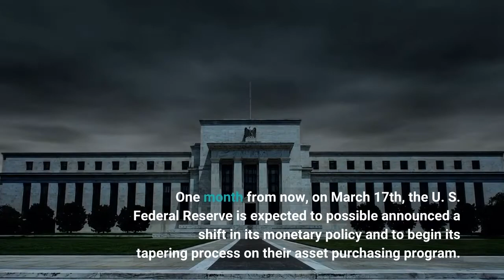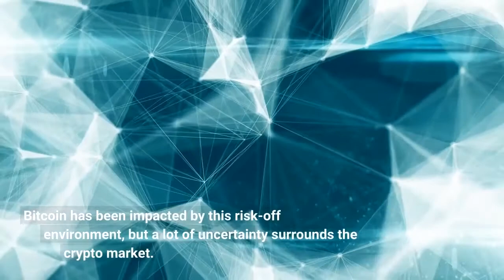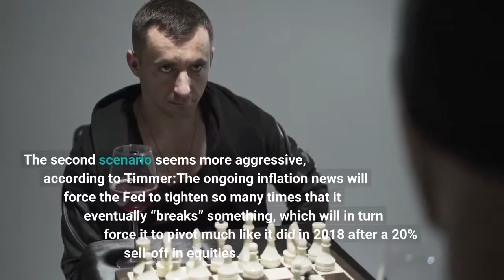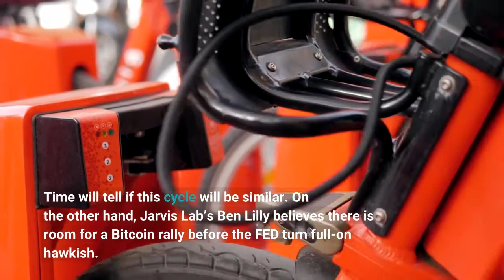Here Are Two Scenarios For Bitcoin A Month Prior To FED Announcing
Bitcoin was rejected once more as it approached the mid area around its current levels. The first crypto by market cap has been trending to the upside over the past week but has been unable to break above critical resistance. Related Reading | TA: Ethereum Eyes Key Upside Break, $3K Holds The KeyAs of press time, BTC’s price trades at $43,691 with a 1.1% loss in the last 24 hours. One month from now, on March 17th, the U. S. Federal Reserve is expected to possible announced a shift in its monetary policy and to begin its tapering process on their asset purchasing program. In addition, the financial institution could announce a hike in interest rates. The possible shift in monetary policy has been contributing with the global markets current trend to the downside as investors attempt to price-in the FED’s future action. Bitcoin has been impacted by this risk-off environment, but a lot of uncertainty surrounds the crypto market. Director of Global Macro for investment firm Fidelity, Jurrien Timmer, recently presented two scenarios that the markets could follow as the FED prepares to increase interest rates. In the first of these scenarios, the market “tightens on its own” to “tame” inflation, as Timmer said, with a potential top in 2023 of 2% in interest rate hikes incremented at 25 bps or 0.25% starting next march. This could be the most bullish scenario for Bitcoin and the rest of the global market. The U. S. financial institution could operate with a passive approach, and not force the financial sectors to enter a massive selloff. The second scenario seems more aggressive, according to Timmer:The ongoing inflation news will force the Fed to tighten so many times that it eventually “breaks” something, which will in turn force it to pivot much like it did in 2018 after a 20% sell-off in equities. Fidelity’s Director of Macro seems optimistic, at least at the moment. Timmer believes the inflation narrative hasn’t force the FED to take extreme measures, so interest rates could top at around 2% which could be the less painful path for Bitcoin and the global financial sector. Timmer compared the current macro-economic situation with the tightening cycle of 1994.  During this period, the market wasn’t expecting the FED to hike interest rates and was also surprised when the institution stopped its tightening program. Time will tell if this cycle will be similar. On the other hand, Jarvis Lab’s Ben Lilly believes there is room for a Bitcoin rally before the FED turn full-on hawkish. Lilly presented two previous scenarios, 2004 and 2015, when the financial institution was about to increase interest rates. Related Reading | TA: Bitcoin Fails to Test $45K, Why Dips Could Be AttractiveAs seen below, in 2004, the Nasdaq index trended higher before a sell-off which, as Lilly said, was a good opportunity to buy the dip. Bitcoin and other cryptocurrencies could follow the same pattern as the market enter a “soft period” on higher rates expectation. Lilly said:Market went soft in anticipation of higher rates. Do we go bullish until the actual hike takes place in mid-March? Then once the hike happens, and market sells off, will it be the best BTD (Buy the Dip) opportuniry for next couple years?